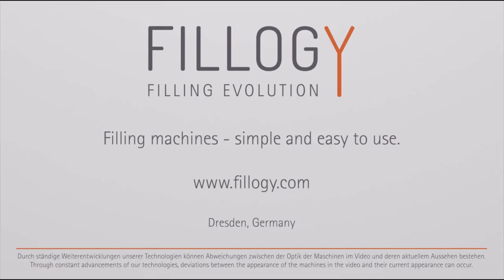Abfüllmaschine / Filling machine FILLOGY Liquid XS - Sirup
Sirup Abfüllung bei 85°C  mit der FILLOGY Liquid XS Auto M.

Diese Abfüllmaschine, gefertigt in Deutschland, ist nur eine von vielen möglichen Optionen aus unserem „Abfüllbaukasten“ für Lebensmittel, Kosmetika und chemische Produkte.
Verraten Sie uns, was Sie abfüllen möchten? Wir bieten Ihnen die perfekte Abfüllmaschine / Abfüllanlage dafür:

ENGLISH:
Syrup filling at 85°C with the FILLOGY Liquid XS Auto M.

This filling machine, manufactured in Germany, is just one of many options from our „Modular Filling System“ for food, cosmetics and chemical products.
Please tell us what you are planning to fill and we offer the perfect filling machine / bottling machine for your product: